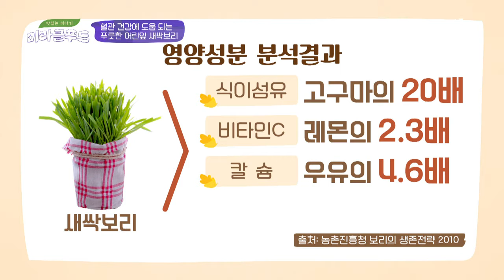혈관 건강에 도움 되는 푸릇한 어린잎 ′새싹보리′ 맛있는 이야기 미라클 푸드(Miracle Food) 38회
다량의 영양성분이 든 새싹보리
다 자란 채소와 비교해
최대 100배 이상의 생리활성 물질 함유
게다가 혈액 독소 제거해 염증 완화에 도움 된다고